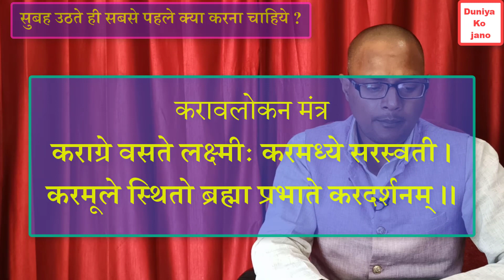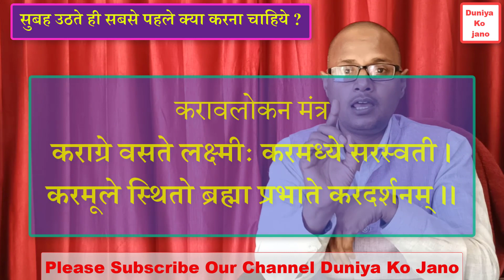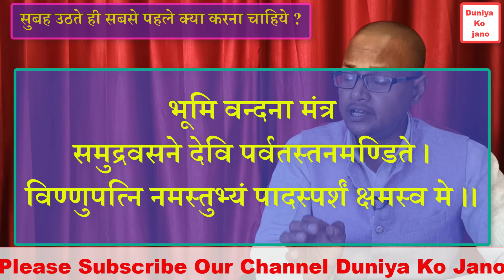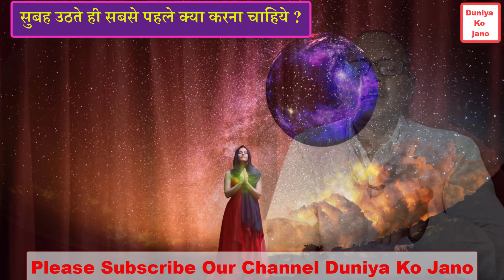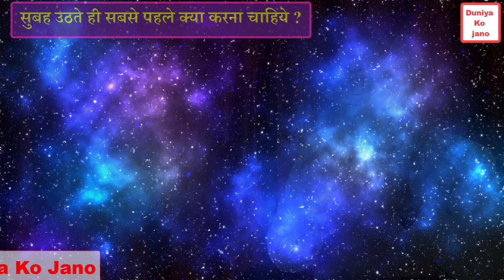सुबह उठते ही सबसे पहले क्या करना चाहिये ? Subah uthte hi Sabse Pahle Kya Karna Chahiye ?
Welcome to Duniya ko Jano (know the world). This channel is about the topic related to religious and devotion and full knowledge of worship and life. We are committed to provide the best and correct information in relation to this subject.

दुनिया को जानो में आपका स्वागत है यह चैनल धार्मिक और भक्ति से संबंधित विषय के बारे में है और हम इस विषय के संबंध में सर्वश्रेष्ठ और सही जानकारी प्रदान करने के लिए प्रतिबद्ध हैं.

सभी देवों  की कृपा आप सभी पर हमेशा बनी रहे

आपका धन्यवाद